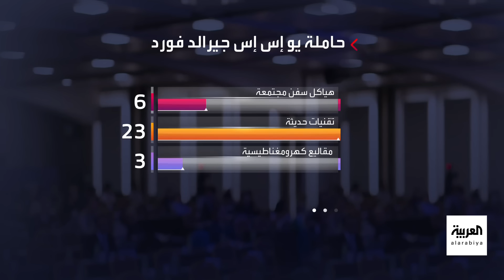قدرات "الوحش الأميركي" المتجه نحو إسرائيل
واشنطن تحرك "الوحش" وترسل مقاتلات وذخائر.. قدرات حاملة الطائرات الأميركية المتجهة إلى
لمعرفة أحدث المستجدات.. عبر البث المباشر من هنا ⤵
وبإمكانكم متابعة العربية على منصات التواصل